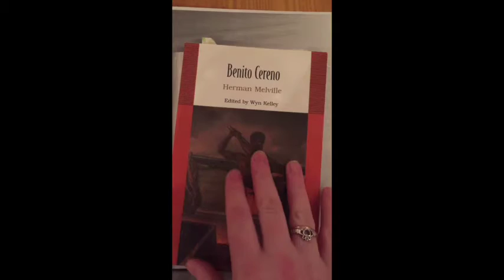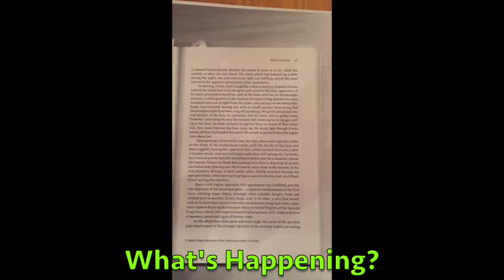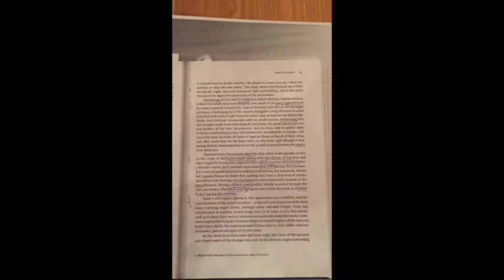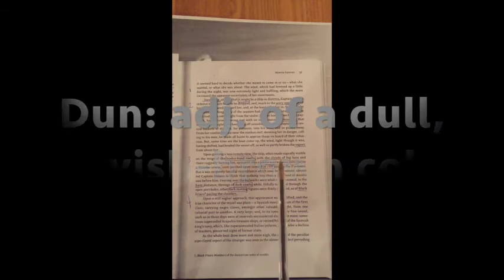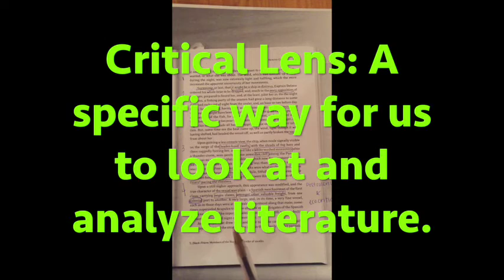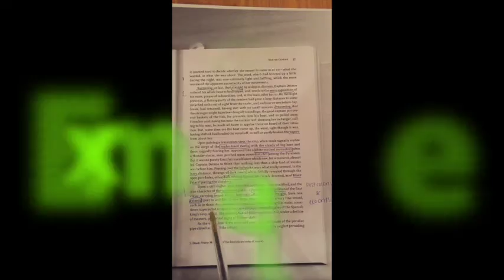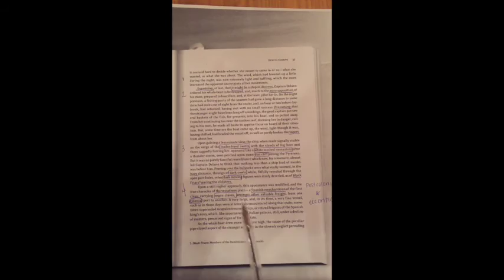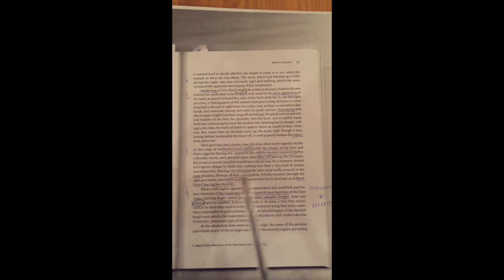Benito Cereno Close Reading Analysis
SEC 512: Reading Mini Lesson Assignment
Close Reading Analysis of Benito Cereno